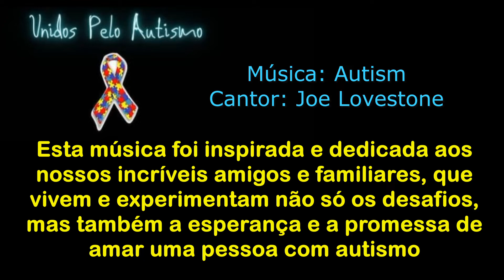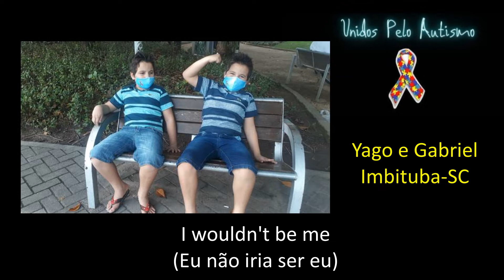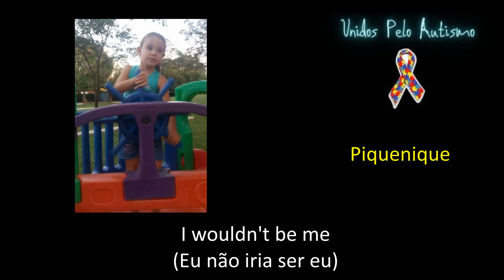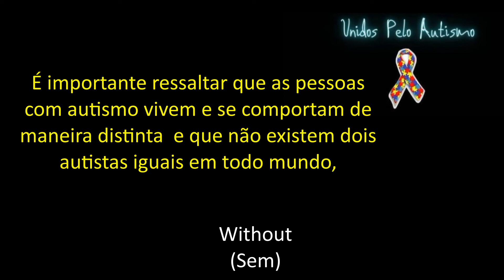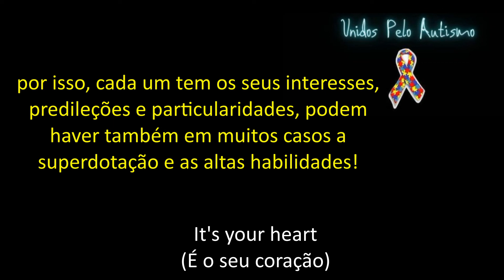HOMENAGEM GRUPO NACIONAL UNIDOS PELO AUTISMO - MUSICA AUTISM DE JOE LOVESTONE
Fui convidado para editar um vídeo para um grupo de Whatsapp que faço parte, o Unidos pelo Autismo. No vídeo teve crianças e adultos de todo o país.

O áudio utilizado é da música "Autism", de Joe Lovestone que você pode encontrar no link abaixo:

A letra do áudio com a tradução:

Maybe I'm not like you
(Talvez eu não sou como você)
Having Autism I did not choose
(Tendo Autismo que eu não escolhi)
But it lives inside me
(Mas ele existe dentro de mim)
Sometimes I just don't care
(Algumas vezes eu apenas não ligo)
What doctors find just leave it there
(O que doutores encontram apenas deixa ele lá)
It lives inside me, Oh it lives inside me
(Ele vive dentro de mim, oh ele vive dentro de mim)
Oh it's your love
(Oh ele é o seu amor)
That means more
(Que significa mais)
Than all this searching
(Que toda essa procura)
For the cure oh
(Pela cura oh)
'cause what if there isn't?
(Porque oque seria se não existisse?)
I wouldn't be me
(Eu não iria ser eu)
Without Autism
(Sem Autismo)
Maybe there isn't a cure
(Talvez não exista uma cura)
What matters most is
(O que mais importa é...)
I am yours
(Eu sou seu)
You live inside me
(Você vive dentro de mim)
Day after day
( Dia após dia)
Night after night
(Noite após noite)
You pray to god
( Você ora para Deus)
And ask him why
(E pergunta a ele: porquê?)
(Oh é o seu amor)
That means more
(Que significa mais)
( Do que toda essa procura)
(Pela cura oh)
(Porque e se não existir?)
Without Autism
(Sem Autismo)
Without you where would i be?
(Sem você onde eu estaria?)
Locked in my world
(Trancado em meu mundo)
You rescued me
( Você me resgatou)
It's your love
(É o seu amor)
That's all i need
(Aquilo tudo o que eu preciso)
Don't be sad
(Nao fique triste)
It's not your fault
(Não é culpa sua)
I wouldn't change anything
(Eu não mudaria qualquer coisa)
At all
(Em absoluto)
That lives inside me
(Que vive dentro de mim)
Have faith and watch god work
(Tenha fé e veja o trabalho de Deus)
Sometimes miracles can hurt
(Algumas vezes milagres podem machucar)
One lives inside me
(Um vive dentro de mim)
Oh it lives inside me
(Oh ele vive dentro de mim)
That means more
(Que significa mais)
Than all this
(Que tudo isso)
Searching for the cure
(Procurando pela cura)
(Porque e se ela não existir?)
What If there isn't?
(E se não houver?)
(Eu não seria eu)
Without
(Sem)
Autism
(Autismo)
(Preso em meu mundo)
You rescued me
(Você me resgatou)
It's your heart
(É o seu coração)
(É tudo que eu preciso)
Your love
(Seu amor)